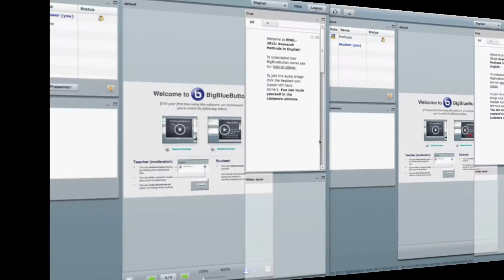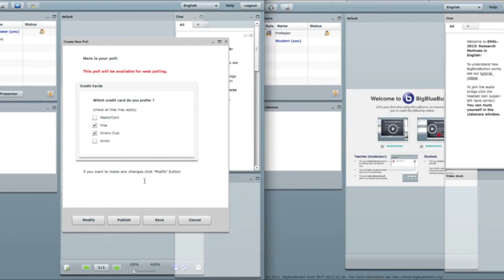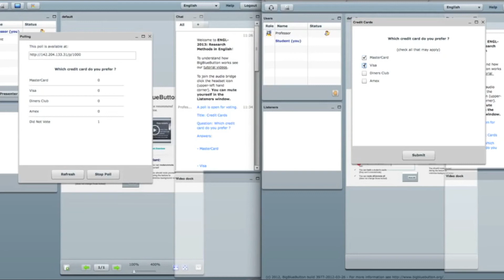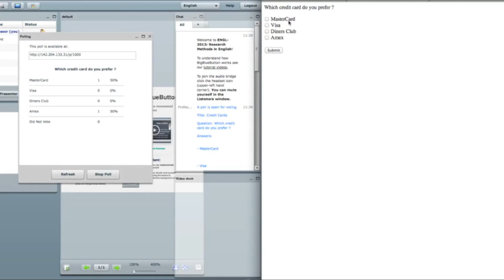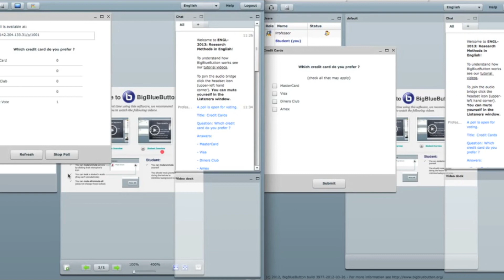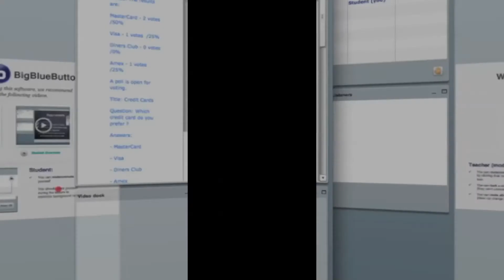Big Blue Button - Polling Module Final Video (Anatoly Spektor)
This is Polling Module created by me  and my colleagues from Seneca Center For Development of Open Technology in cooperation with Big Blue Button. Fnd more information on myprogrammingblog.com . This is also my last video as a Web Developer in CDOT. Hope you will like it!